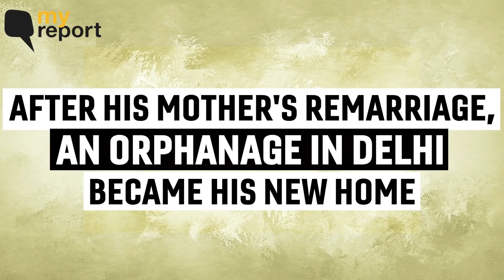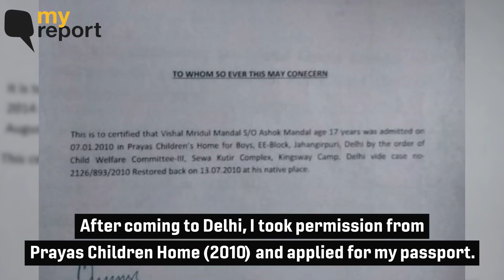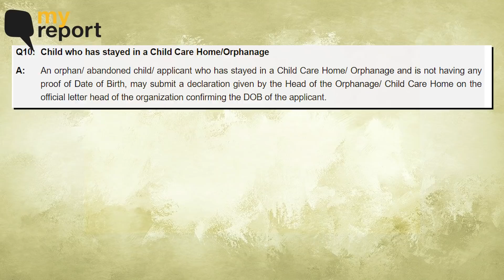'An Orphan, I Was Denied Passport Thrice Despite Submitting All Documents' | The Quint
Vishal Mridul is an orphan who lost his father at 8. After his mother's remarriage, an orphanage in Delhi became his new home. It has been a constant struggle for him to get a passport, despite submitting all the required documents.